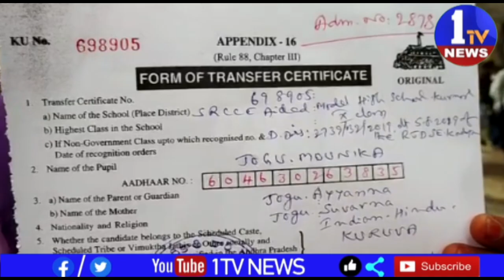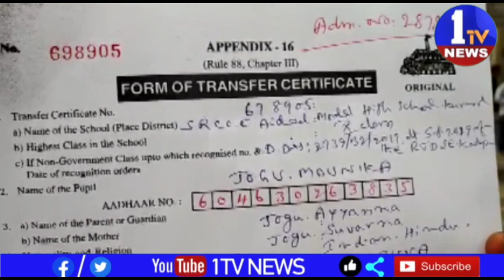ఎయిడెడ్ పాఠశాల లను రాష్ట్ర ప్రభుత్వం కనుమరుగు చేయనుంది